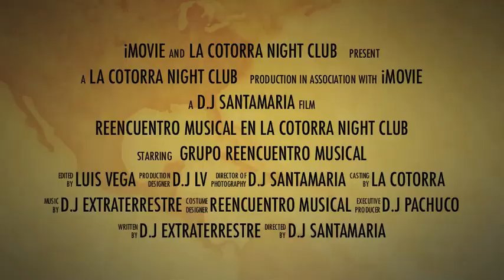REENCUENTRO MUSICAL ESTE SABADO AGOSTO 20,2011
EN LA COTORRA NIGHT CLUB
NO TE PIERDAS ESTE BAILAZO!
DAMAS $15 TODA LA NOCHE
CABALLEROS $15 ANTES DE LAS 11pm
TE ESPERAMOS...